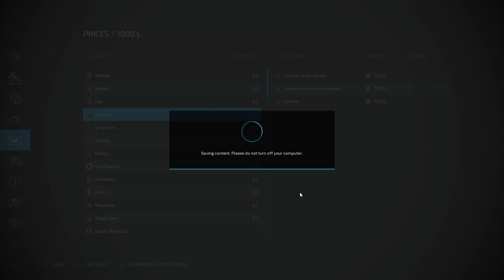simple Midwest farming simulator 22 ep19